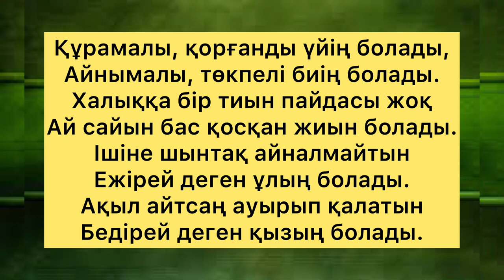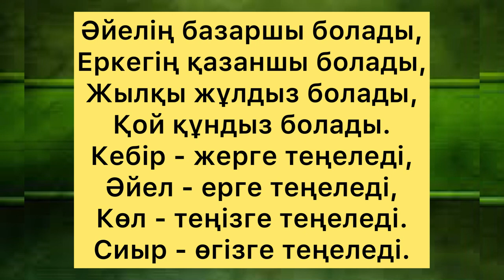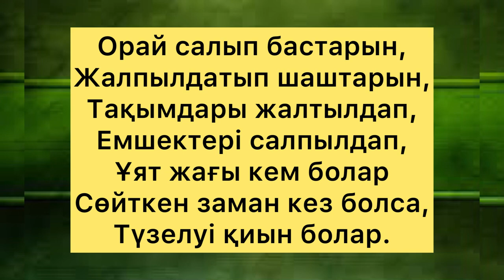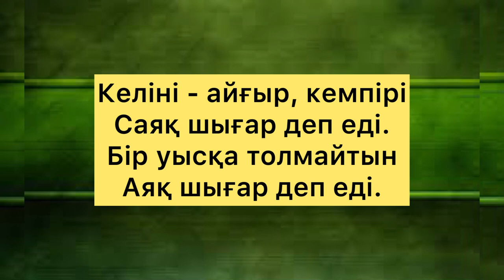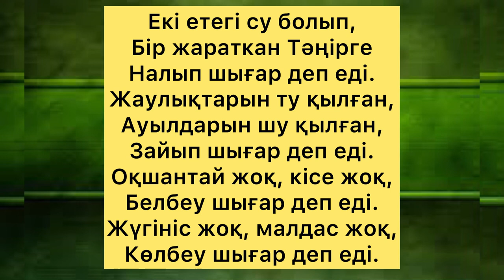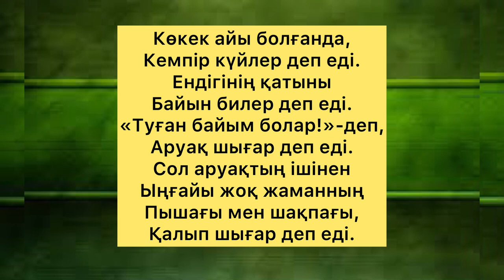БОЛАШАҚТЫ БОЛЖАҒАН МӨҢКЕ БИ НЕ ДЕДІ?/даналы сөз